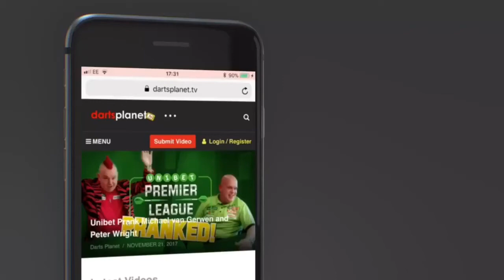TRACY & TEAM DARTS SUPPORTING PROSTATE CANCER UK | WHAT AN AMAZING LADY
I was very lucky to meet Tracy from Team Darts and find out more about their amazing charity and the support they have.

Prostrate Cancer affects 1 in 8 men and a man dies every 45 seconds from this awful cancer, it’s a silent cancer and often you get no symptoms, the guide line is to get checked when you are 50, but if it runs in your family it’s often best to get checked sooner.

If you would like to get in touch with Tracy,  just search Team Darts on Facebook and get involved.